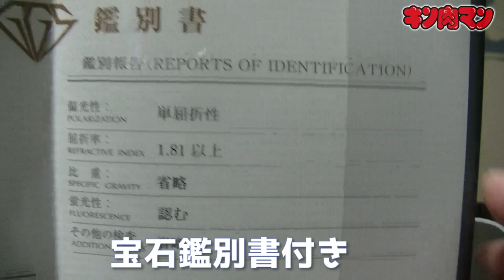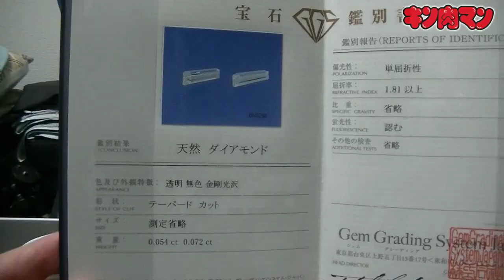【再録】 キン肉マン CCP 悪魔将軍CMC DX 匠シリーズ 地獄のメリーゴーランド元祖原作カラーVer